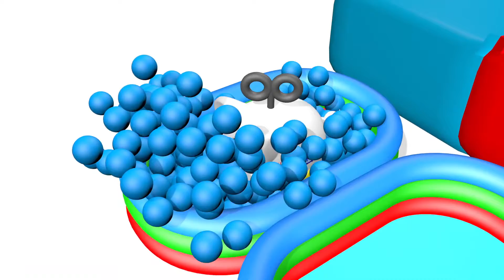Learning colors with trucks and slides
Learning Colors with trucks for kids, learn colors with trucks, balls and Nursery Rhymes